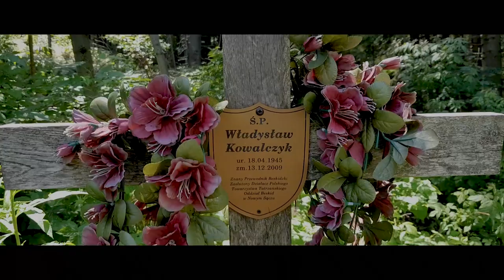VBLOG: Beskid Wyspowy i jestem mokry jak szmata :)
Zdecydowanie brak kondycji. Ale drugi szczyt Beskidu Wyspowego został zdobyty. Zapraszamy na materiał.